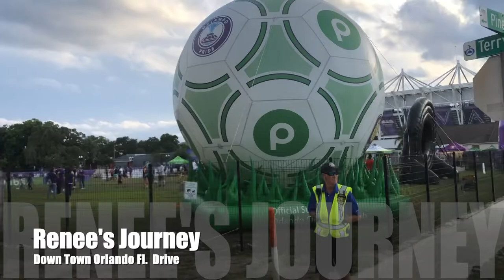Orlando Florida Downtown Drive